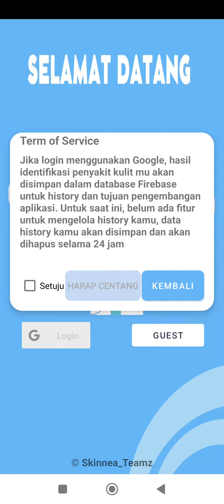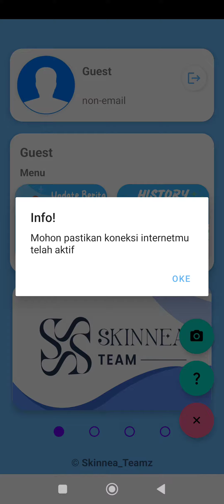Skinnea Apps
Aplikasi yang mampu mengidentifikasi jenis penyakit kulit, mampu menyimpan history diagnosis pengguna secara realtime dengan database firestore dan cloud storage, serta layanan update berita kesehatan menggunakan API